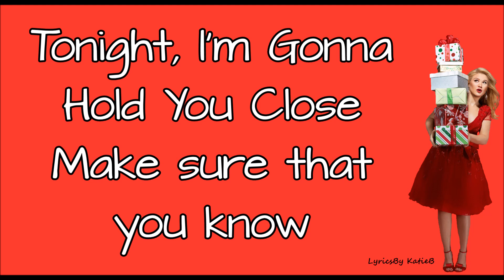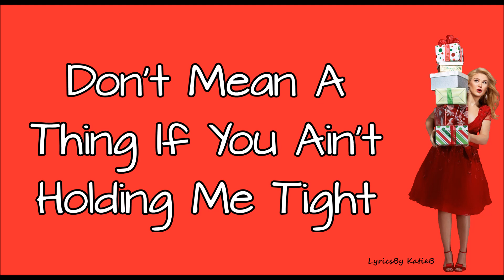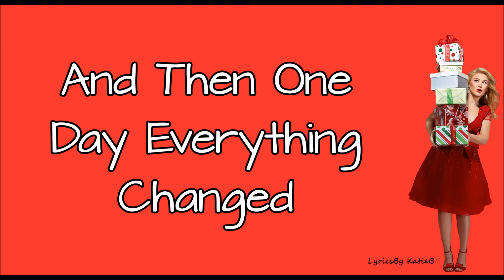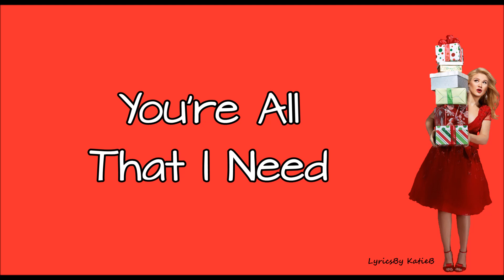Underneath The Tree (With Lyrics) - Kelly Clarkson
Underneath The Tree By Kelly Clarkson With Lyrics
Original Audio (No Pitch)